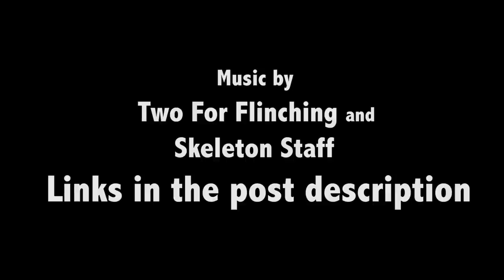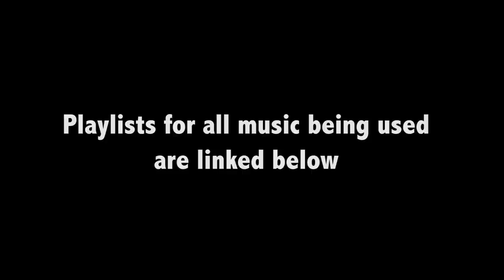Ozzy Man Reviews: Game of Thrones - Season 8 Episode 5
EDIT: To the cynical, assumptive people saying I'm paid to review this. I am not. I never have been since I started the channel in 2014. They do not block, claim, or strike reviews. This is in fact the only reason I exist given GoT content was the first content I ever made. I am not paid to be at press junkets and to interview actors either. Travel costs get covered, but attendance is at my own accord, effort and interest in making diverse content.

Here's me recap and review of Game of Thrones S8E5 "The Bells". Listen to Two For Flinching and Skeleton Staff

Cheers!

This review is Fair Dealing - satire, parody, commentary, review.